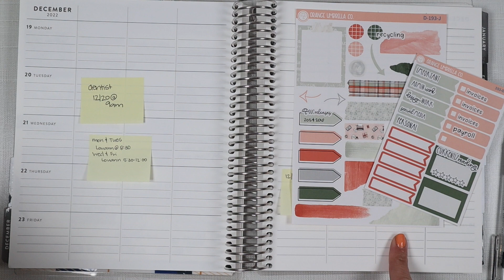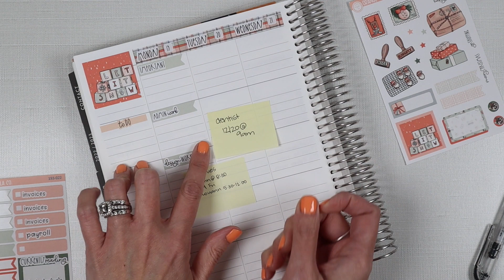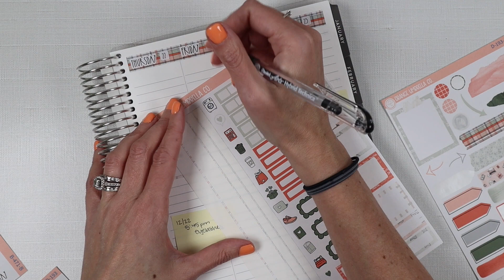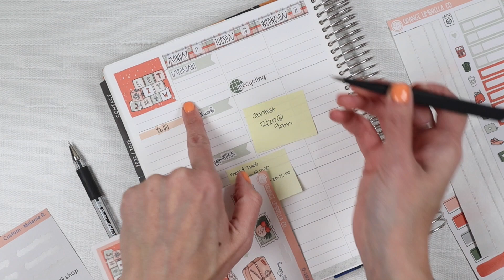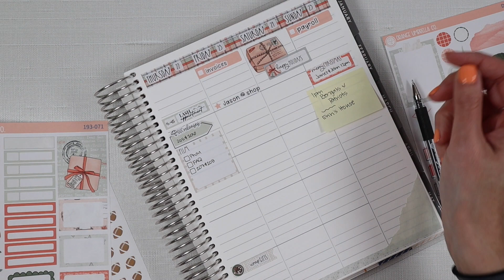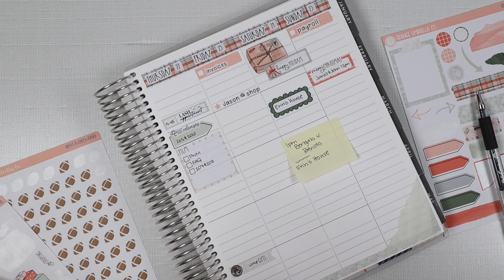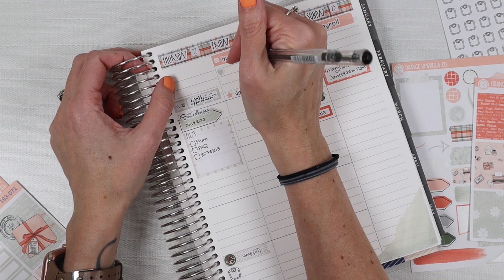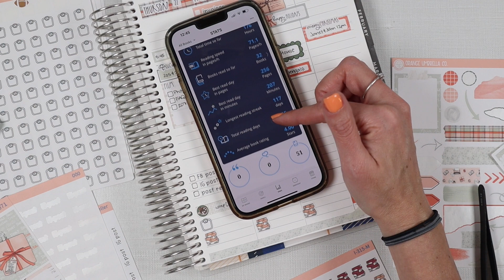Ready or Not, Here comes Santa | Plan With Me 12.19 | EC Teacher Planner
In this video I do a plan with me using 193 in my 7x9 Erin Condren Teacher Planner.